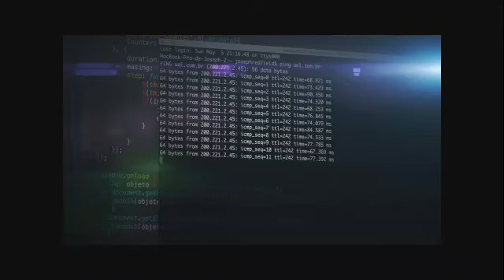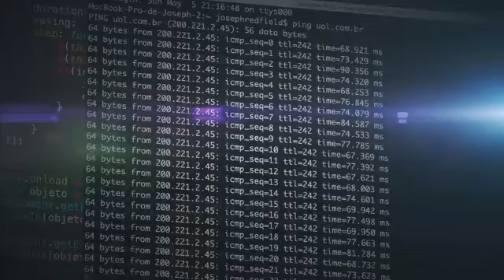Avant la venue de Tebboune à Paris, patronats français et algérien autour de la table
"Exploration des Relations Économiques : Rencontre Entre Patrons Français et Algériens avant la Visite de Tebboune à Paris"

Découvrez les coulisses des discussions entre les leaders des secteurs économiques français et algérien avant la visite du président Tebboune à Paris. Cette rencontre vise à renforcer les liens et explorer de nouvelles opportunités de coopération économique entre les deux nations. RelationsÉconomiques CoopérationFrancoAlgérienne RencontrePatronale1. "Exploration des Relations Économiques : Rencontre Entre Patrons Français et Algériens avant la Visite de Tebboune à Paris"

2. "Renforcement des Liens de Sécurité : Accord entre l'Algérie et l'Italie"
CoopérationSécuritaire Algérie Italie AccordBilatéral SécuritéRégionale "Renforcement des Liens de Sécurité : Accord entre l'Algérie et l'Italie"Explorez les détails de l'accord récent signé entre l'Algérie et l'Italie, visant à intensifier la coopération sécuritaire. Cet accord s'adresse aux défis actuels tels que le trafic de stupéfiants, la cybercriminalité, la migration clandestine, et la traite des êtres humains. Découvrez comment les deux nations unissent leurs efforts pour promouvoir la sécurité régionale.